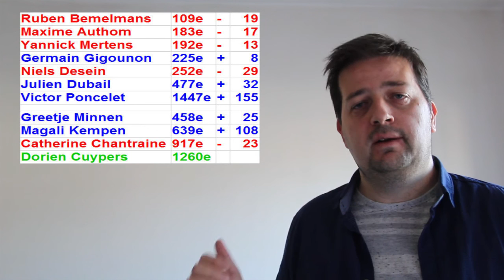Le Site du Tennis Belge n°18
La suite de l'histoire de la Belgique en Coupe Davis, les résultats et les classements.